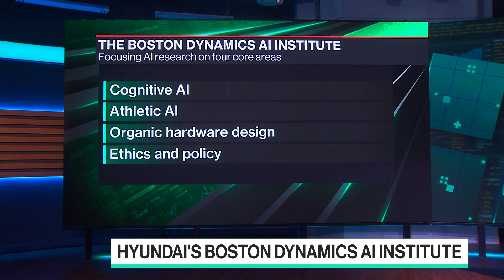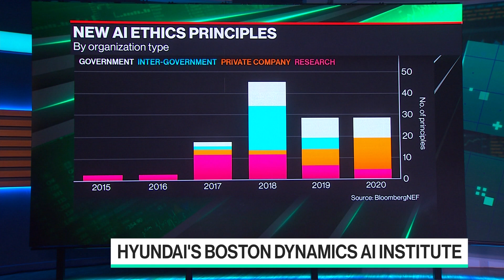Robots Are Still Pretty Stupid, Says head of Hyundai AI Institute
Boston Dynamics AI Institute Executive Director Marc Raibert joins Emily Chang to discuss their work with Hyundai and their $400 million investment to set up the Institute, and discuss the state of artificial intelligence and robotics development.